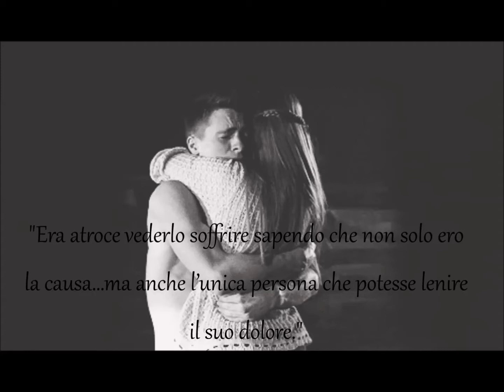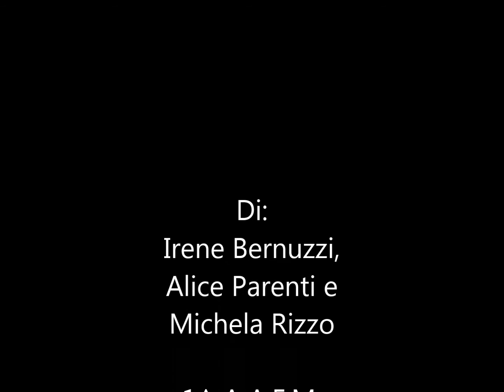Uno splendido disastro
Uno splendido disastro, di Jamie McGuire
realizzato da Michela, Irene e Alice (1 A Ist. Melloni)